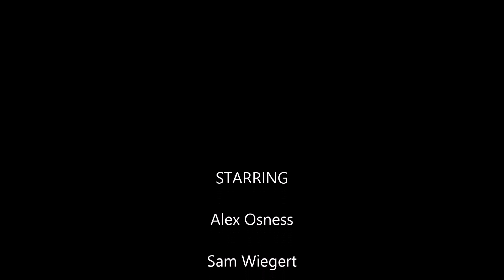Rope Swing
Part 2! I have put off this edit for a long time! Finally got it done though! Recorded on September 1st 2013 and the last two clips were recorded on June 2nd 2014